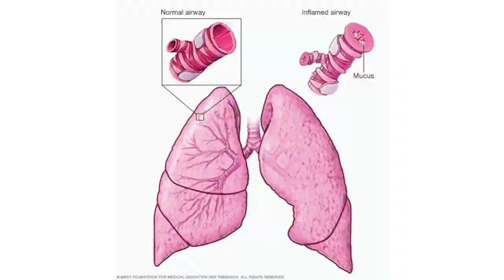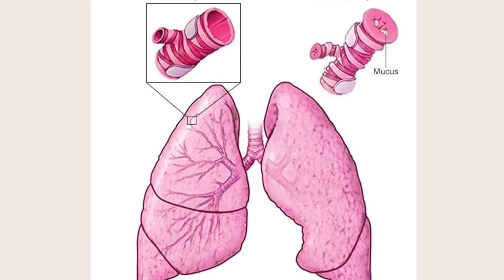Asthma medicine💊💊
namaste dosto is video me maine aap ko asthma ke baare me batai hu, or uski homeopathic medicine batayi hai..

homeopathic medicine are
1-R43 10 drops 2 time a day with some water or bhi medicine ke baare me mai aap ko kal ke video main bataugi to kal ka video dekhna naa bhule
✧･ﾟ: *✧･ﾟ:*✧･ﾟ: *✧･ﾟ:*✧･ﾟ: *✧･ﾟ:*✧･ﾟ: *✧･ﾟ:*